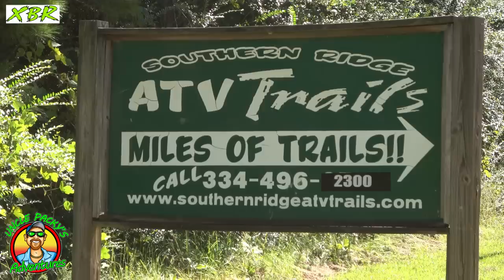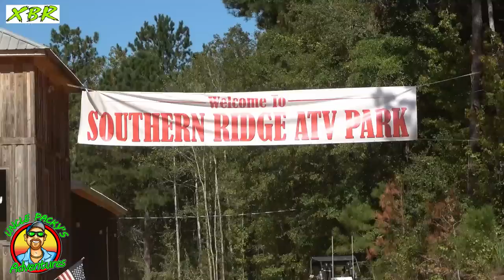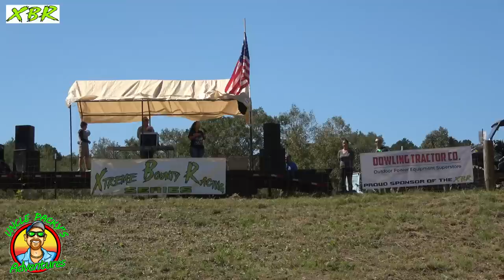ALL GIRLS - SNAP/CRACKLE/POP - XBR $8K Bounty Hole - Southern Ridge ATV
XBR held the first ever all girl Bounty Hole Classes for this event and it was AWESOME.  SNAP CRACKLE - POP is about right. These Ladies SENT IT and some past the limits of the machines.  It is always a good time at Southern Ridge Atv Park, and this trip was no exception.

YANKUM Ropes - CHECK THESE GUYS OUT FOR SURE.

Sloppy Jones Music: Intro - "Oh Yeah"